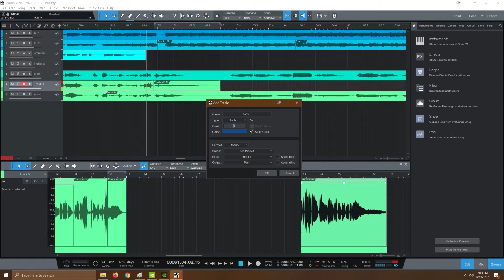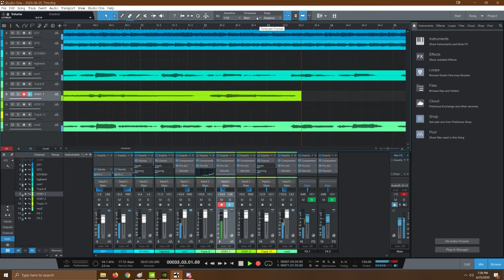Not enough police(to keep us all inside).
This is a video of me editing and adding backing vocals/guitars to this very track yesterday/earlier today, 6/25/2020. The whole process from tracking to mixdown took about 4 hours. This is just a time-lapsed excerpt.

Caught me in a lie,
Just the other day.
When I was still alive,
I still had shit to say,
Then I went and died.
Oh what can I say?

I fell victim to,
the passing of weekends.

There's not enough police,
To keep us all inside.
Or bring us to our knees,
Just give them some time,
It's already all I see,

Just humans trying to,
Be better than other humans.

That shit's not for you,
Or for me my brother,
We will fight for truth,
We will fight for each other.
Stand up to,
This hand we've been dealt.
A slap in the face,
Another hit with the belt.

When all is done, I guess it's just the simple life for me.

We're digging through the mud,
To find something to eat.
While they fly up above,
In their leather seats.

At least that is what our masters have always told us.

Profit is the king,
In this land of debt.
Just buy a diamond ring,
Then forget the rest.
All I do is sing,
Then I flunk the test

At least there's no blood on my hands,
Besides my own.

And maybe I,
Will never feel at home,
But at least I don't,
Have to feel alone.
I will fight like hell,
In The Fallen's name,
For the ones who've lost,
To this unbeatable game.

If we make it out, I guess it's just the simple life for me.

I'll be living in the mountains and trees,
I'll be floating in the nuclear debris.

Fighting and bleeding for a chance to actually be free.